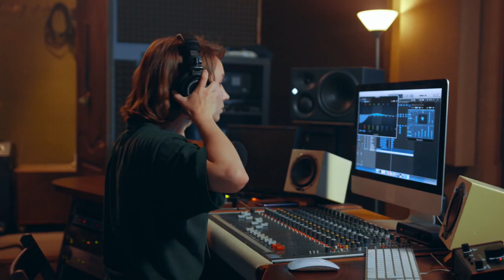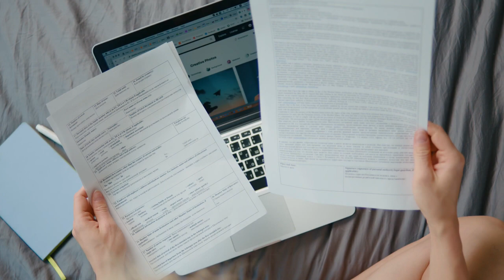Simple And Easy Ways To Make Money On Fiverr | Money Matters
Money Matters channel is about growing you financially. This channel will help you create ways to make money and have a stress-free life. If you're wanting to start up a business or create different ways to have passive income, then subscribe to the channel and click that notification bell so you are always updated when I upload videos.